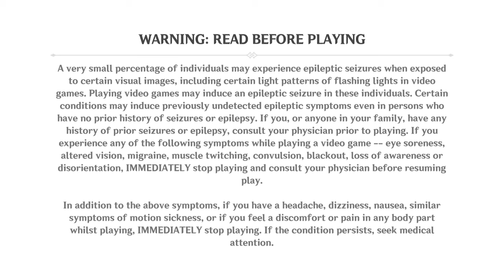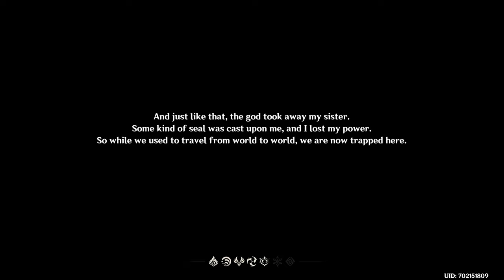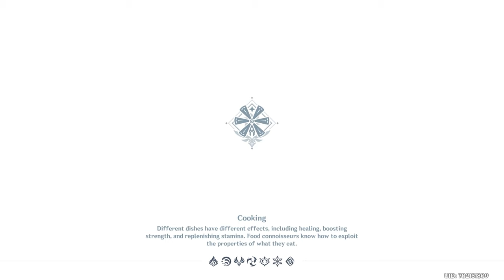COma Plays: Genshin Impact | Part 1: